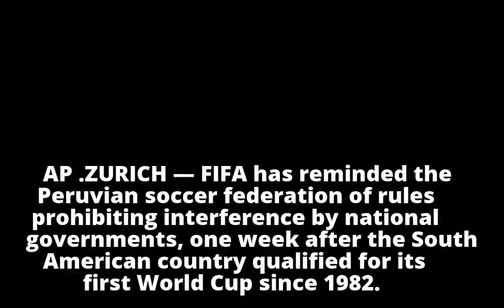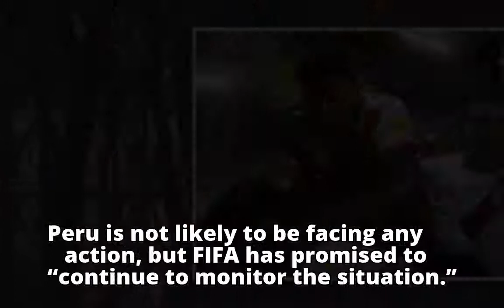FIFA reminds World Cup-bound Peru about government meddling